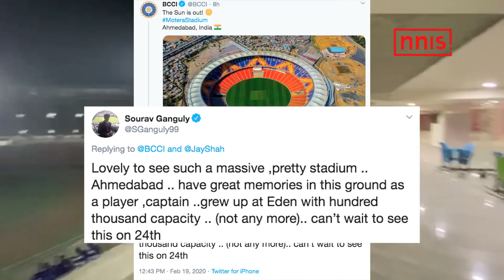LAKH PLUS CAPACITY OF MOTERA STADIUM EXCITES GANGULY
The New Sardar Patel Stadium in Motera, Ahmedabad would be the largest of all time in terms of seats, beating even the Melbourne Cricket Ground (MCG), which holds over a lakhs of people in it.  The Gujarat Cricket Association owned stadium was previously inaugurated in 1982 with a capacity of 49,000 and was demolished to make it bigger and equipped with modern facilities. The capacity has been increased to a lakh and ten thousand plus and covers an area of 63 acres. The stadium would be inaugurated on Feb 24th in the presence of US President Donald Trump and Prime Minister Modi.